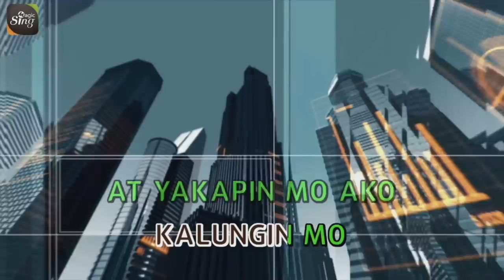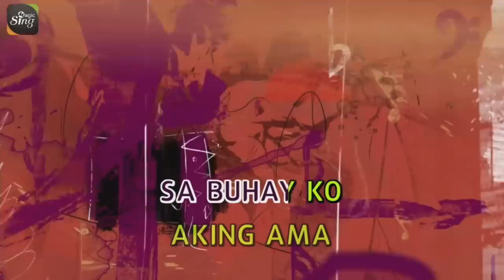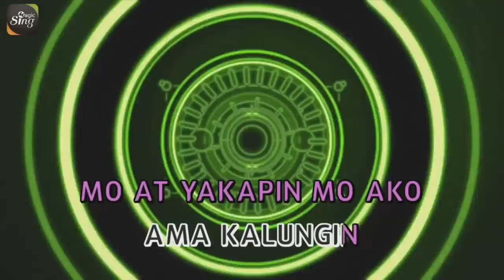[MAGICSING Karaoke] FATHER & SONS - AKING AMA karaoke | Tagalog